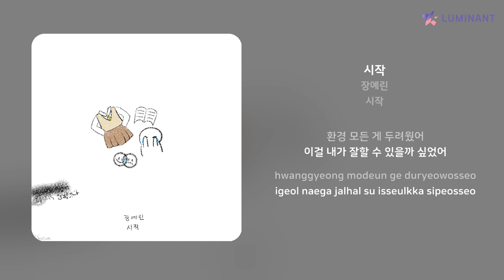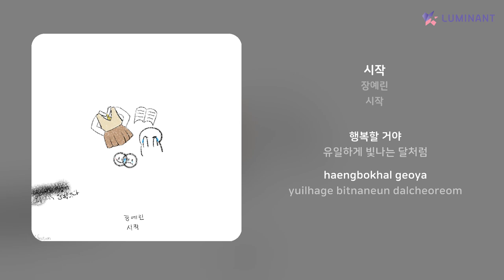장예린 - 시작 | 가사 (Lyrics)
Artist: 장예린
Track: 시작
Album: 시작
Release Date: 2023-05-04